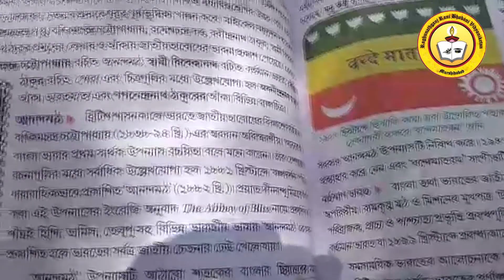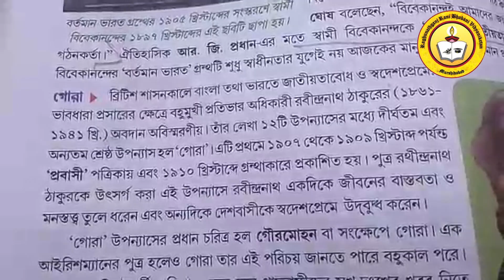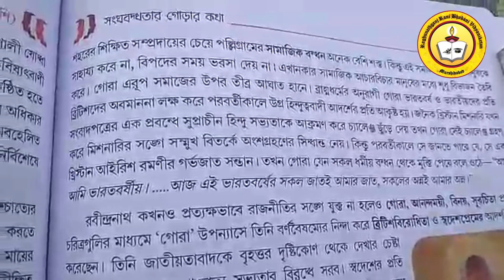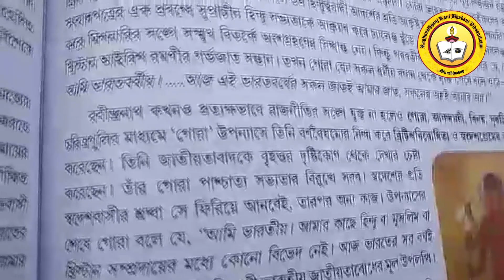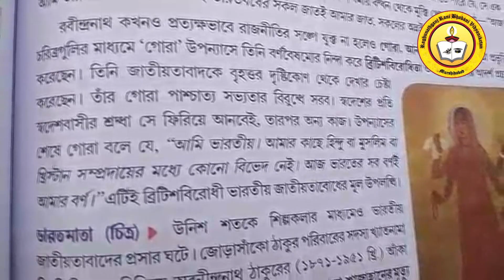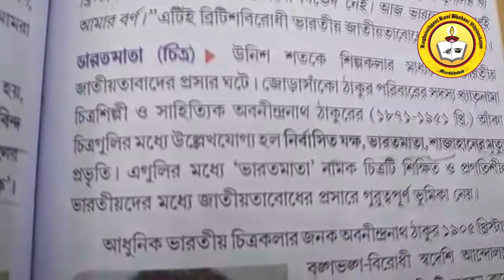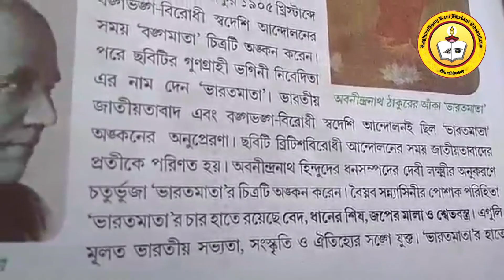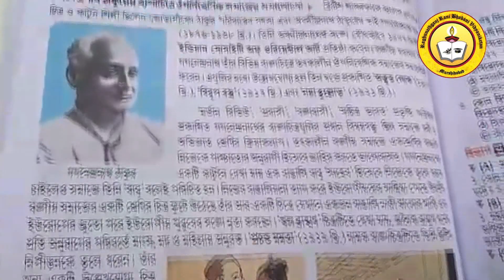history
RAGHUNATHGANJ RANI BHABANI VIDYANIKETAN